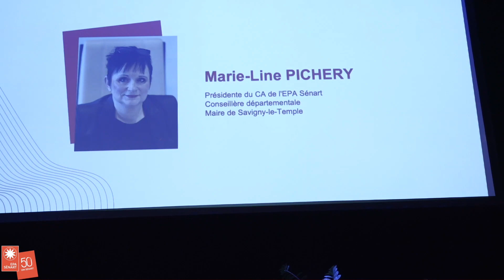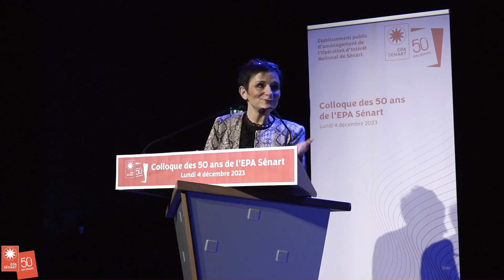[Colloque des 50 ans de l'EPA Sénart] Discours d'ouverture de Marie-Line Pichery